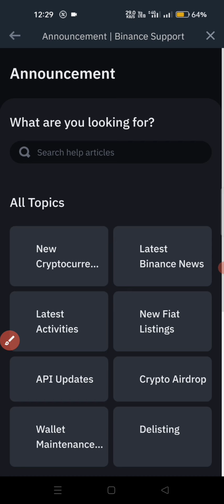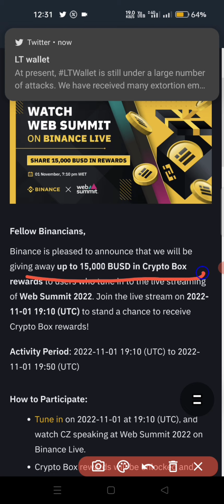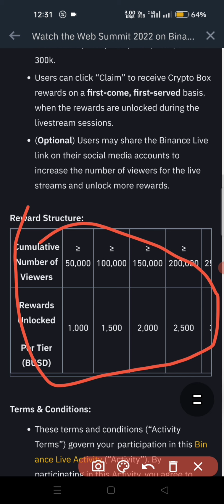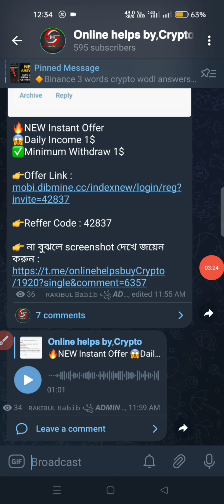Binance new offer🔥প্রতি একাউন্টে 5$ ইনকাম করুন || Binance today new offer || ঝাপিয়ে পরেন সবাই 😎